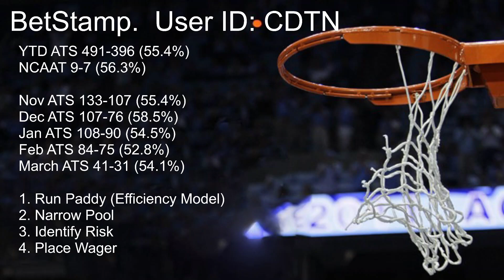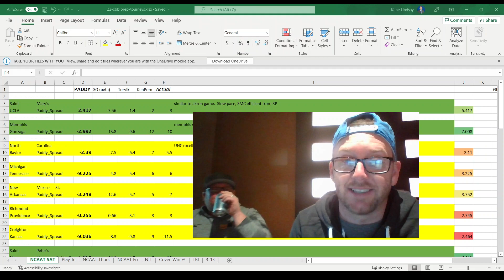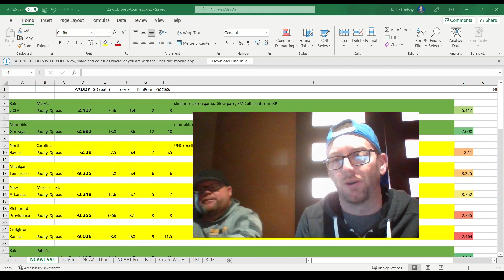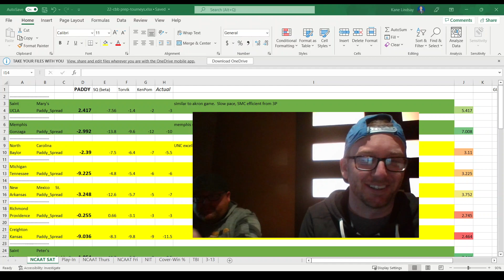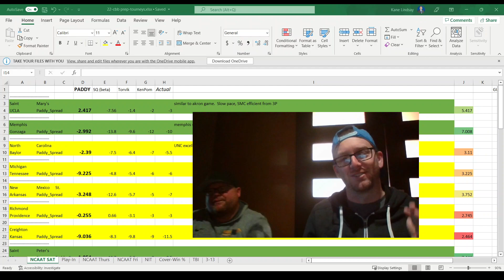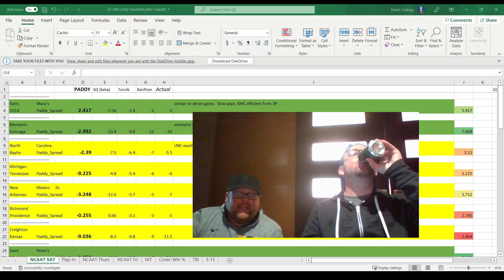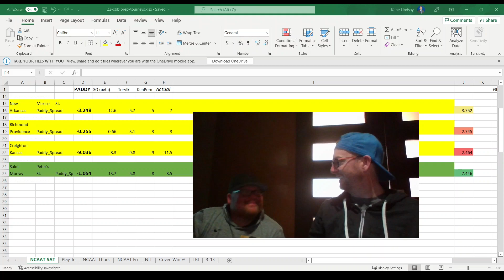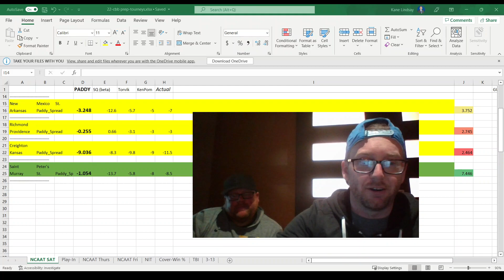CBB Picks 3/19/22 - Saturday - College Basketball Bets - NCAA 2nd Round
I project point spreads using adjusted offensive and defensive efficiencies for each team.  I created a model (and named it Paddy) where I weight recent play far heavier than most analytic sites do.  For more info on how this works, check out my PINNED VIDEO on this channel.

After I run the model, I create a pool of any game showing at least a possession (3 pts of value) from my point spread vs the actual point spread.  I have pasted the values from my script into excel for ease of use during these videos. Every point spread I show will be a HOME TEAM POINT SPREAD.  If the number is negative (-), the home team is favored.  If the number is positive, the road team is favored.

I show point spreads for my model (Paddy), Bart Torvik, KenPom, and the actual spread.  I may reference the KP # often as historically spreads tend to migrate towards the KenPom line but that has fallen off as people have gotten sharper.

At this point I have a full pool of every game showing roughly a possession of value vs the point spread.  my goal then is to eliminate games from the pool.
What I look at to eliminate games from my pool
o eFG – basically a shooting percentage that weights 3’s as 1.5x
o TO% - what % of the time do you force a TO/turn ball over
o OR/DR% - what % of your misses do you rebound/allow opp misses to be rebounded
o FTR – rate and which you draw fouls
• Shot Selection
o Where on the court does the team take shots and where do they allow shots
 Close two’s/dunks
 Mid-range
 3 Pointers
o ShotQuality is a few years old and an innovative concept.  It grades out all the shots taken/allowed and scores them with an expected pt value.
• Matchups
o While I played the game and understand most basketball concepts, the best resource for types of offensive/defensive philosophies as well as last minute player news. Jordan Majewski is the best.  This is the easiest $10 you will ever spend per season.
• Spot/Situation
o Betting is like a stock market, you don’t want to buy high on every team on a 7-game winning streak or sell low on a team coming off a few losses.  There’s a human element to motivation and getting caught looking ahead to your next opponent.

So there may be 100 games on a schedule, then maybe 28 show as a possession of value using offensive efficiencies.  I go game-by-game through the 28 and highlight areas of risk.  Anything left standing is in play for me.

Then comes the tricky part of timing your bet and achieving CLV.  I color “green” for plays I am comfortable with even if lines moves a bit, “yellow” is definitely in the pool but trying to time it right or matchup is carrying a little risk, “orange” means the game has a lot of risk but was still showing as an efficiency play, and “gray” is n/a for me.  Sometimes, significant line movement and bring a n/a into play.

Every single bet I place is trackable on betstamp.  User ID: CDTN
This channel exists because I could never find anything like it, only touty stuff based on narratives